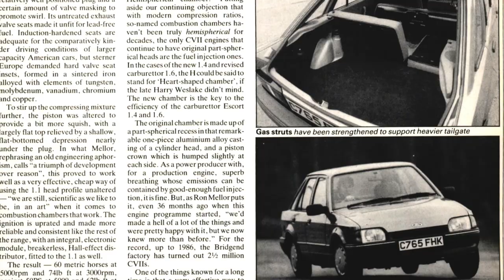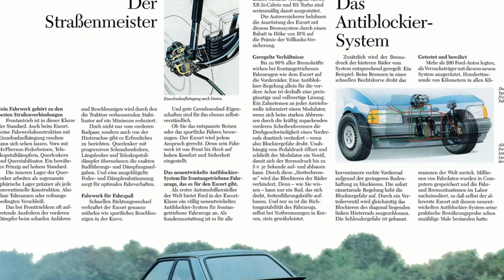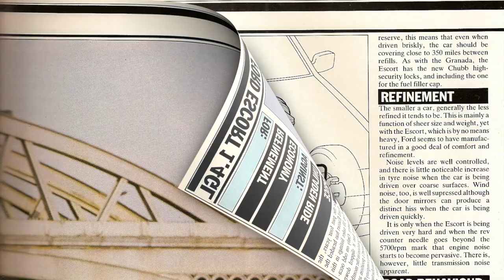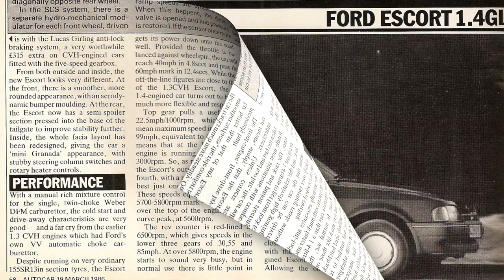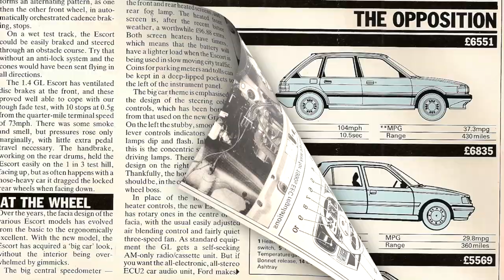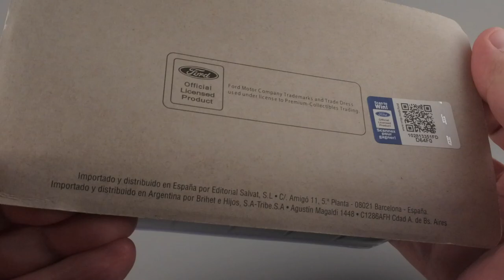1980-е, ABS и новый двигатель: Ford Escort GL Mk IV 1986 • Масштабные модели автомобилей 1:43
Масштабная модель автомобиля Ford Escort GL Mk IV 1986 года из аргентинской журнальной серии Autos Inolvidables Argentinos años 80 y 90.